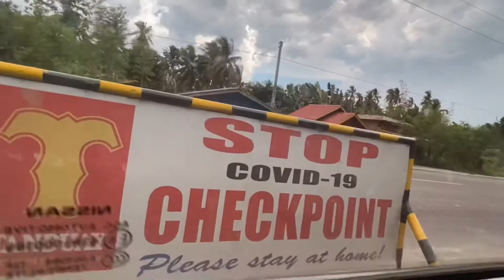First Time na Umuwi ng Probinsya simula ng may Covid.